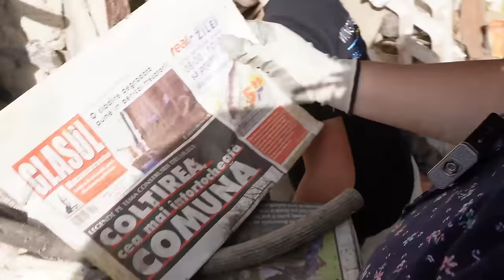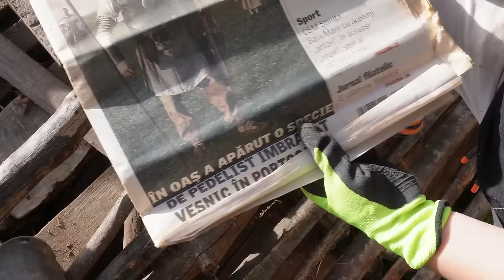CURĂȚENIE ÎN CĂTUN! Ep. -7 Dezastru prin anexe! Orășean La Țară!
Acest video filmat in primăvara lui 2024, și postat acum în Septembrie, ne amintește de volumul de lucru desfășurat pentru curățarea anexelor din cătunul nostru preferat din Maramureș!